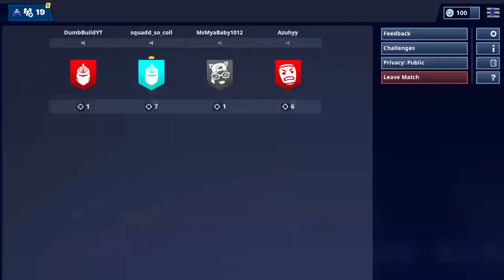Fortnite PS4 Squads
My is king  i call my squad king and queen because they are great people. 1 I play football. 2 i am a great person 3 i mostly post daily